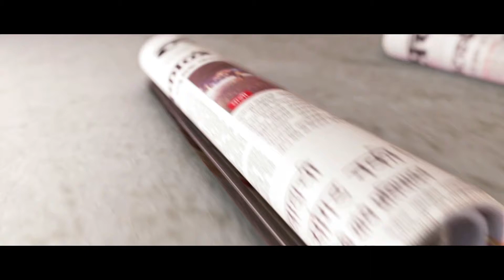Bollywood celebrities and their opinion about surrogacy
मुलाच्या जन्माच्या निर्णयाबद्दल प्रसारमाध्यमांचे आभार मानत अभिनेता तुषार कपूरने सरोगसीच्या मदतीने जन्माला आलेल्या त्याच्या मुलाबद्दल बोलताना आपले मत मांडले आहे. 'माझ्या मुलाच्या जन्मासाठी मी निवडलेला मार्ग थोडा वेगळा होता त्यामुळे त्याच्या जन्मापूर्वी आणि जन्मानंतर मी आणि डॉ. पारेख आम्ही फार गोष्टींवर लक्षपूर्वक बातचीत केली. माझे स्वत:चे पालकही या बाबतीत काहीसे संकुचित होते'. असे म्हणत भारतात सरोगसी आणि त्याच्याशी निगडीत गोष्टींविषयी तसे फारसे बोलले जात नाही अशी प्रतिक्रियाही तुषार कपूरने दिली आहे.